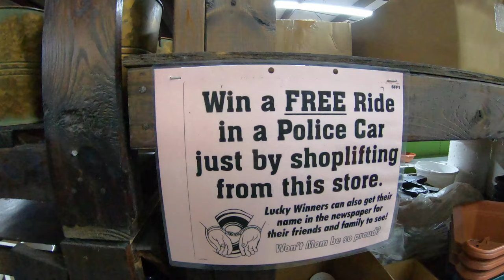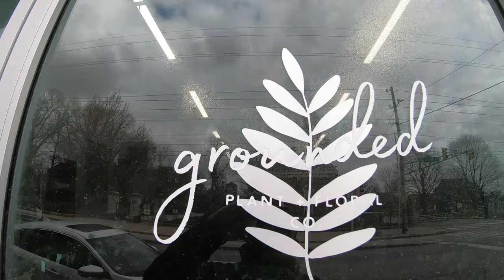Spring Plant Shopping!! I'm an addict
We decided to go to Indianapolis to go plant shopping. Terre haute just doesn't cut it when it comes to plant stores. So we went to Cox's nursery, Grounded plants, and Allisonville nursery. These stores were amazing but I have to hand it to Allisonville. this was beyond what I expected. So many cool plants. We had a great time even though we only bought one plant. If we had more money, there would have been no doubt our car would have been full of plants.